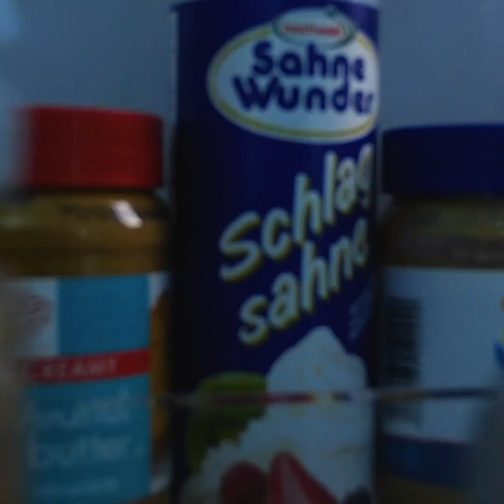32 STRANGE USES OF FOOD THAT WILL SAVE YOU || Recipes With Food Scraps